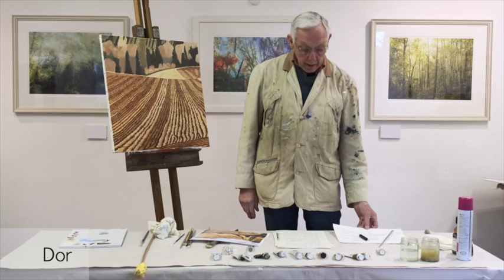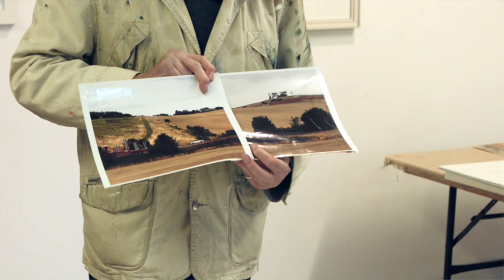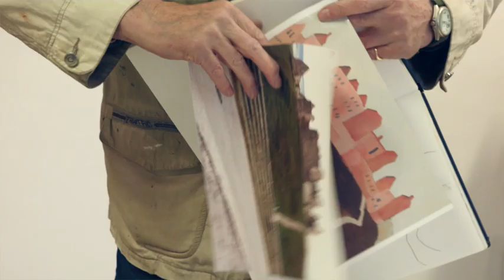Landscapes with Donald Ritchie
Learn from Donald Ritchie as he shares his process when creating his beautiful evocative landscapes.

Donald was Professor of Genetics at Liverpool University with art training mostly in life drawing at Hammersmith School of Art and Liverpool University.  His work generally reflects a fascination with the landscape, particularly the effects of the human hand as it changes the landscape season by season.  He has paintings in two national collections and has exhibited with the Royal Scottish Academy, New English Art Club, Royal Society of British Artists and Major Merseyside Artists